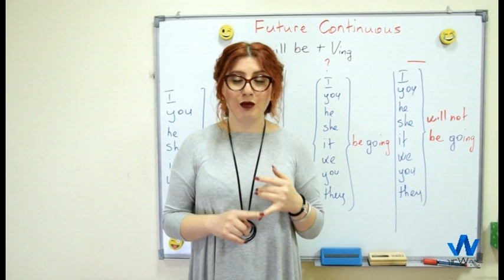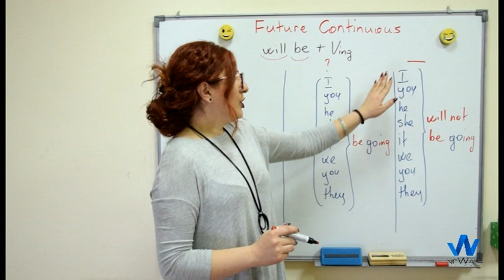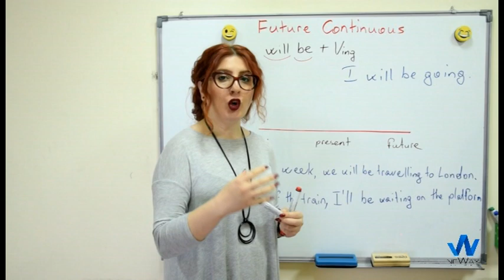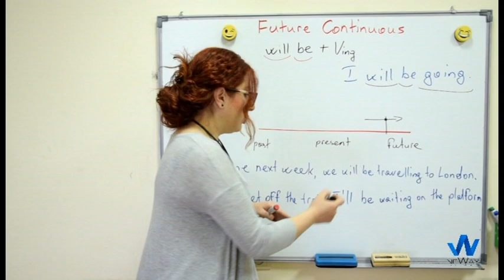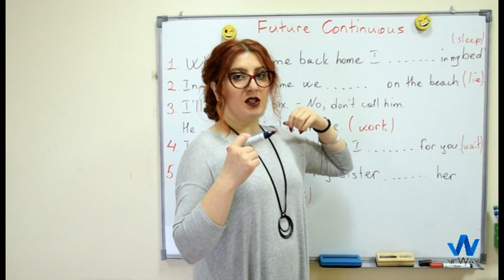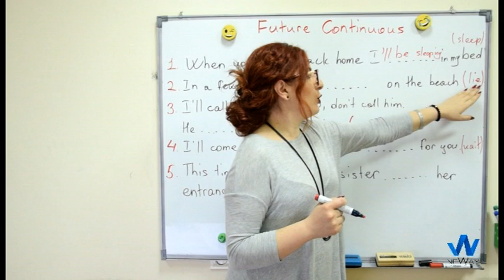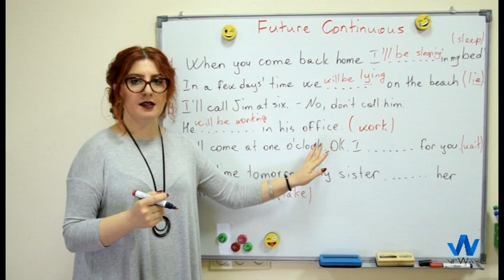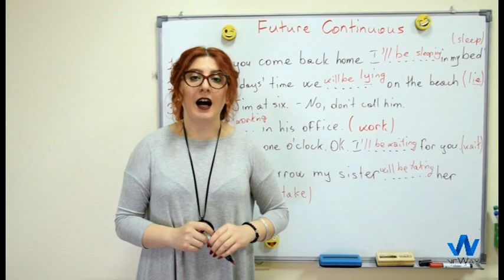Դաս 95 / անգլերեն (քերականություն / Future Continuous )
Խոսում ենք Future Continuous (ապառնի շարունակական) ժամանակաձրի մասին
✅ Կազմությունը
✅ Օգտագործումը
Հետևեք մեզ նաև Facebook ում